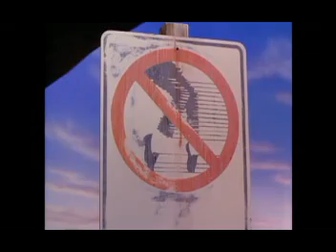Michael Jackson - Speed Demon (Official Video) Part 2/2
Official video for 'Speed Demon' by Michael Jackson from his 1987 album BAD